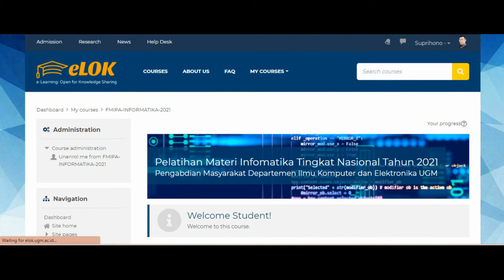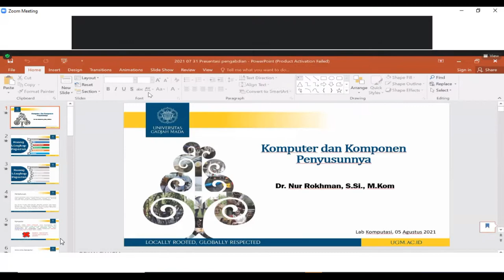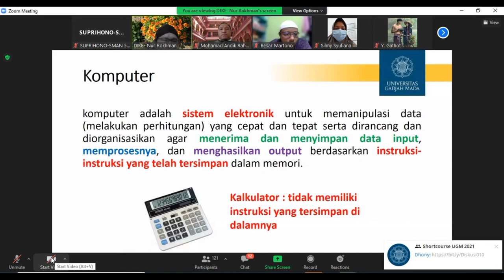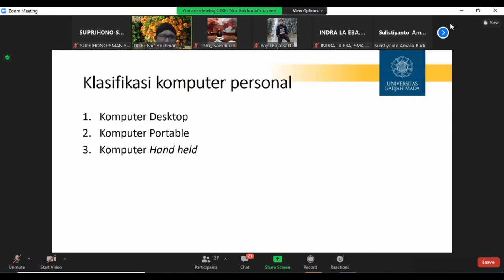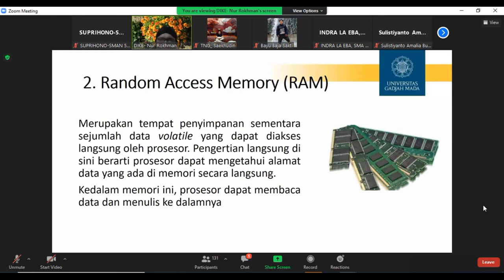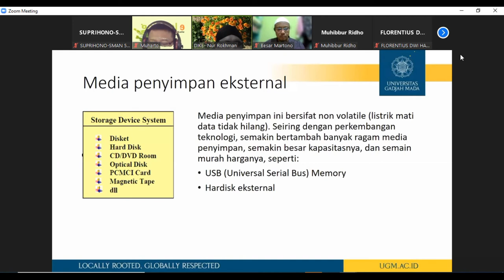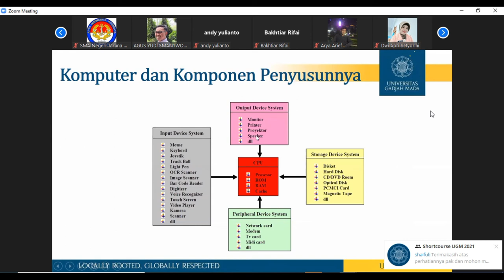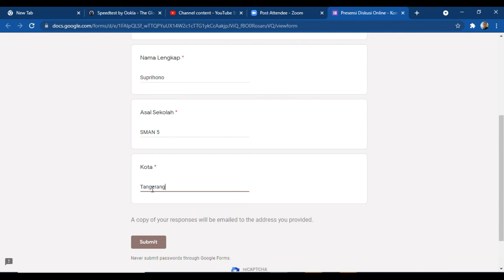Komputer dan Komponen Penyusunnya, Universitas Gajah Mada Yogyakarta ,UGM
Pelatihan Guru Informatika SMA oleh UGM